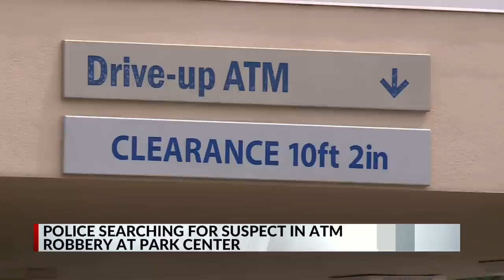Technician held at gunpoint, $100K stolen from ATM